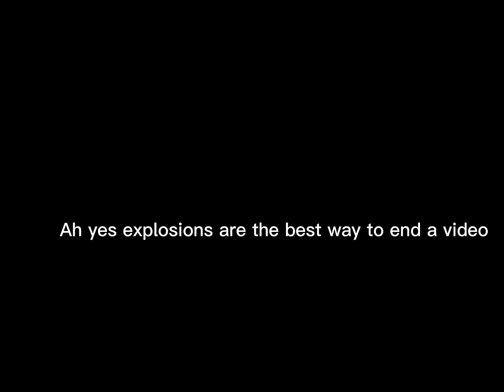A random 321 go video